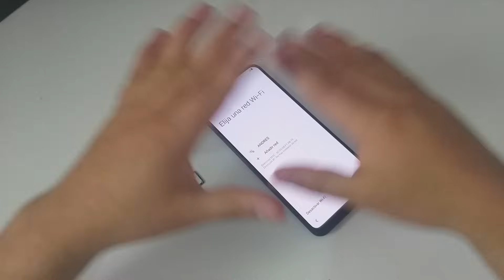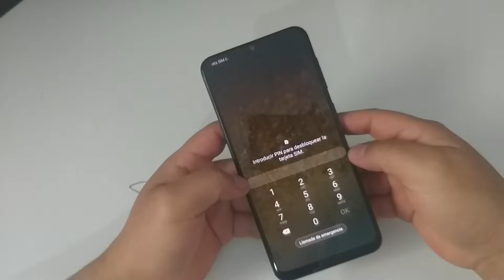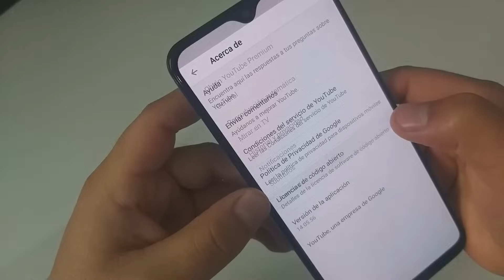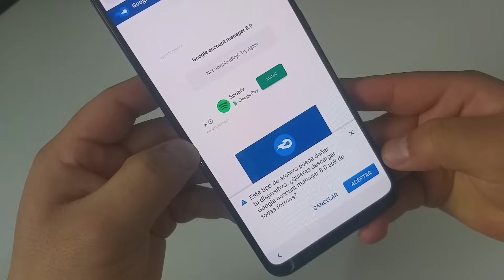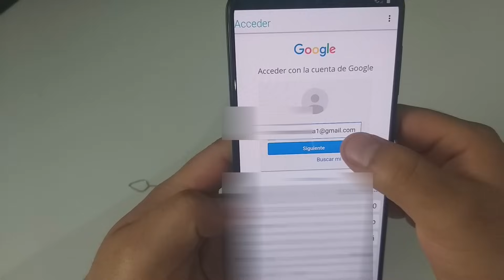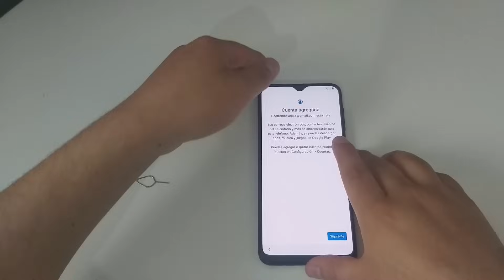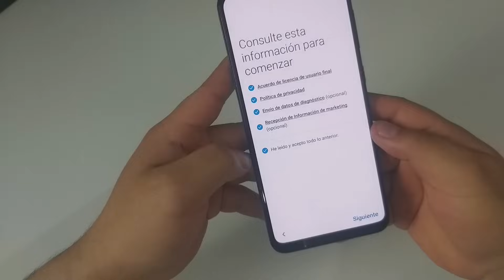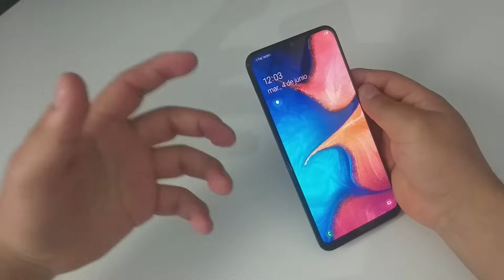Eliminar Cuenta de Google Samsung Galaxy A20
Quitar Cuenta de Google en Samsung A20
Como Eliminar Cuenta de Google Samsung Galaxy A20

Version de Android: 9
Revisión de Seguridad Android: 1 de Marzo de 2019